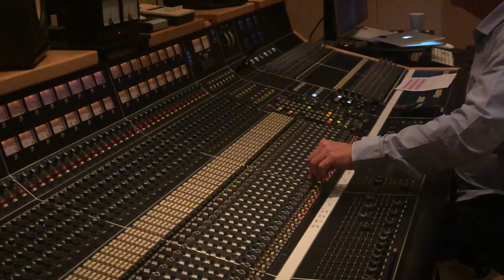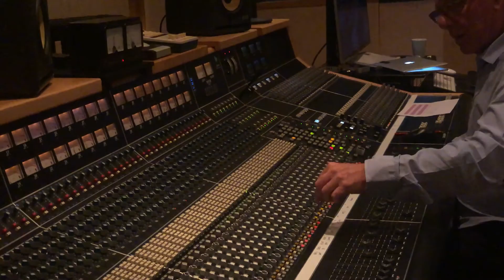Hugh Padgham - On the Gearbox Couch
Hugh Padgham, the grammy award winning producer talks about his role as producer,  working with Gearbox, and his works with Genesis, Peter Gabriel, Phil Collins, Graham Costello, and the most recent Binker and Moses.

FOLLOW BINKER AND MOSES
Facebook, Instagram, Tik tok: @binkerandmoses